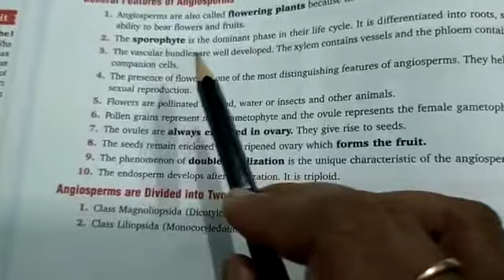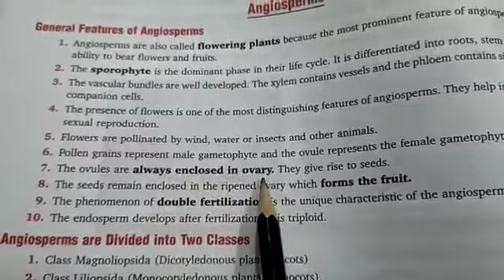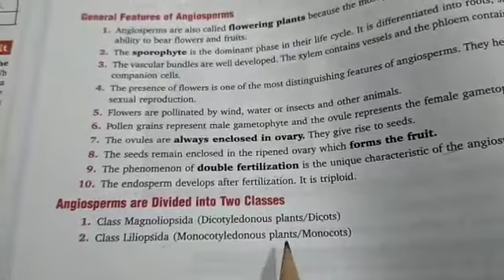Plant Kingdom - 6 | Biology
This video is the summary of Plant Kingdom - 6

1. Gagan Public School, Khair bypass Road, Aligarh

2. Gagan Public School, Greater Noida West, Noida Extension

3. Gagan Public School, Agra Road, Aligarh

4.  Gagan Public School, Jail Road, Aligarh